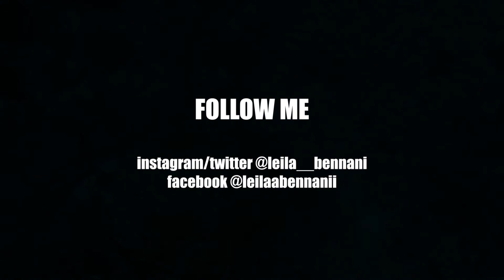Magnificent Mammals Of Costa Rica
Welcome! This is a video of the different types of mammals I got to see in Costa Rica in the summer of 2019.

Since we haven't really been able to travel as much this past year, I thought I'd keep the Costa Rica series going with a new simple video series. If you're wondering what kinds of monkeys, sloths, whales... you could see on your trip to Costa Rica, hopefully this video will help.
Obviously it depends on the season, time of day, etc. and these are what I was lucky to spot but there are many more species that you could potentially see.
The shots in this video were taken in the Tortuguero, Boca Tapada, Arenal, Caño Negro/Rio Celeste, Puntarenas and Osa regions of Costa Rica.

*The names of certain species are not necessarily correct (I am no animal expert and tried my best with the help of the internet and what I remember). If you see a title that is incorrect, please don't hesitate to let me know and I will modify it. All help is appreciated.